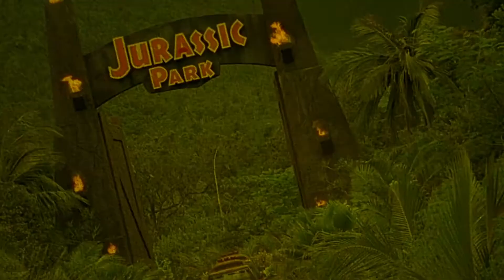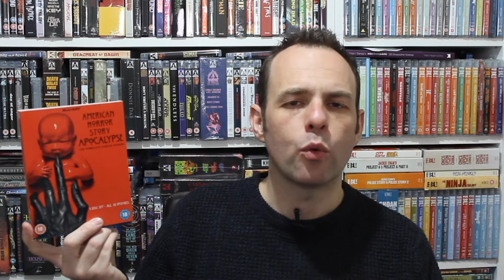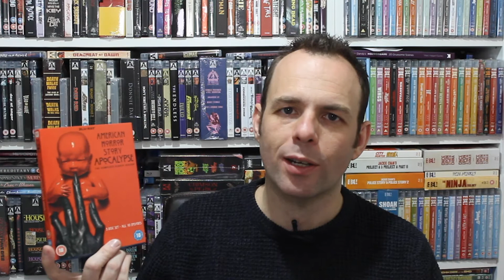Blu Ray Update | Blu Ray Haul | Blu Ray Collection | Pick Ups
It's blu ray update time. It's been a complete mixed bag of movies i've received lately so here they are.